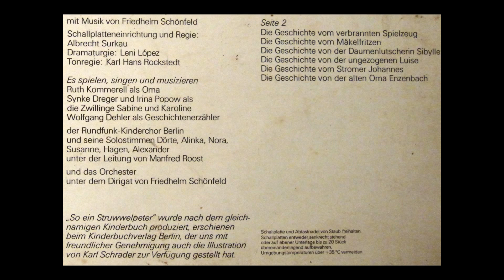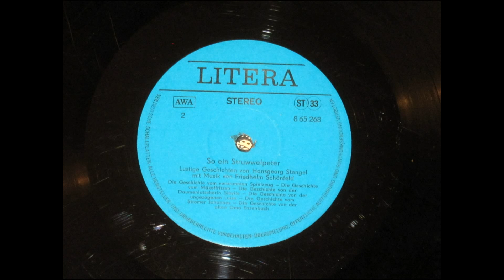So ein Struwwelpeter 4 / 4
4v4 Seite B II v II
Lustige Geschichten von HANSGEORG STENGEL

Die Geschichte von der ungezogenen Luise
Die Geschichte vom Stromer Johannes
Die Geschichte von der alten Oma Enzenbach